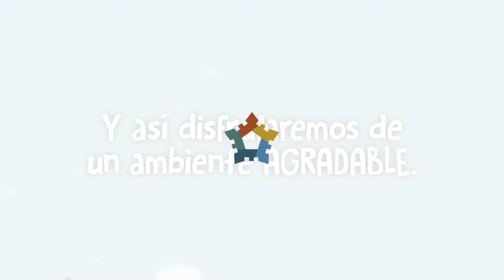El Inaguantable | Mi Fuerte es Cuidar lo Mío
La campaña de cultura ciudadana ‘Mi fuerte es cuidar lo mío’ es una idea de la Escuela Taller Cartagena de Indias, como administradora de las Fortificaciones de La Heroica, que busca incentivar una correcta apropiación de estos Bienes de Interés Cultural entre cartageneros y visitantes.

La serie animada consiste en cuatro capítulos protagonizados por tres personajes que representan las acciones negativas que afectan a las Fortificaciones, ellos son: ‘El Inaguantable’, ‘La Preciosa Imprecisa’ y ‘El Inspirado Pirado’; quienes estarán acompañados por ‘La Belleza de la Limpieza’.

¡Míralos, diviértete y cuida tu patrimonio!